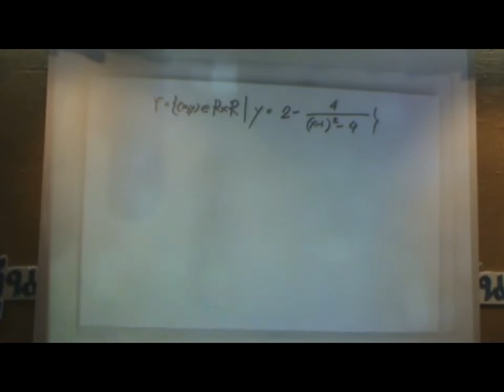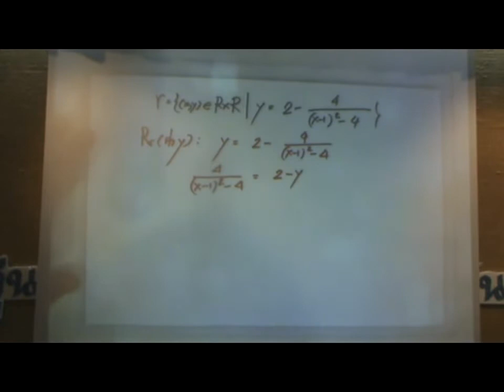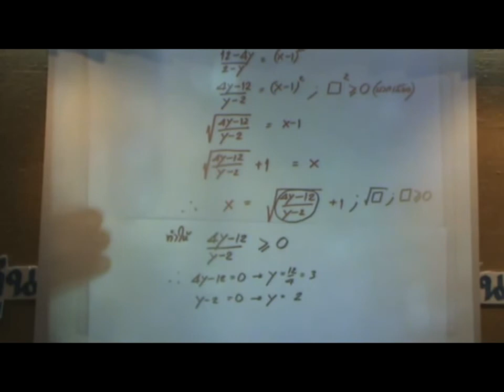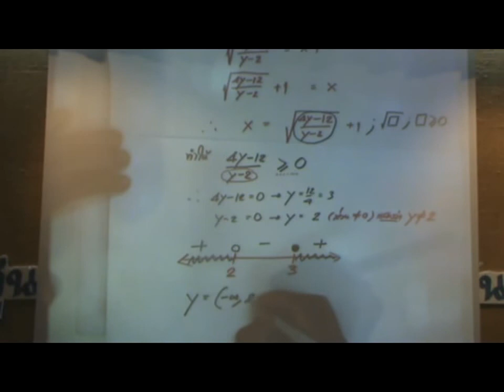ติวสอบวิชาเอกคณิต (เทคนิคสูตรลัด) Part 14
ห้ามพลาด ดูจบทุก Part สอบติดและสามารถนำเทคนิคไปใช้สอนพิเศษกันได้เลยครับ

🌐ติดตาม VDO ติวเตรียมข้าราชการ ฟรี และให้กำลังพวกเราได้ที่